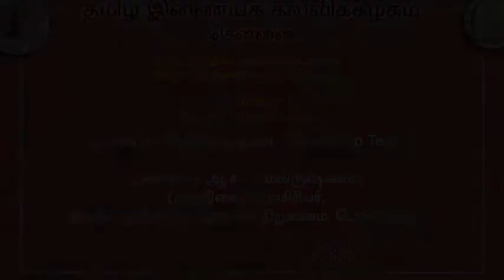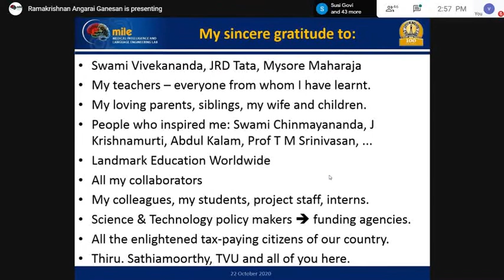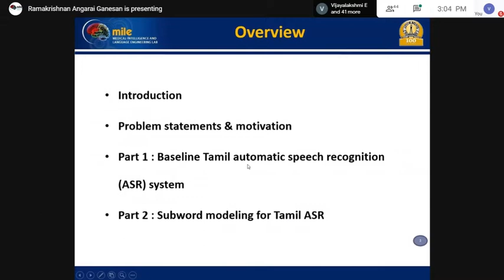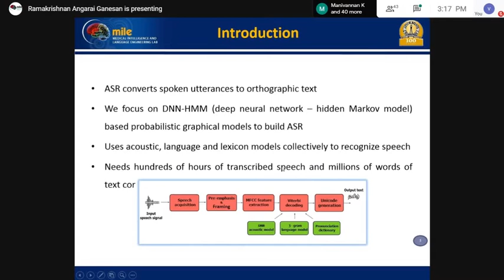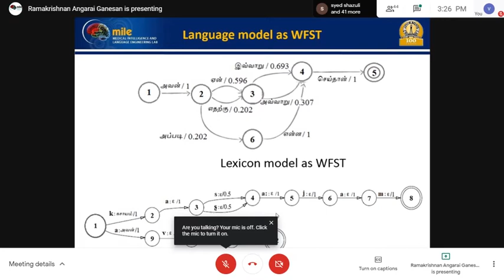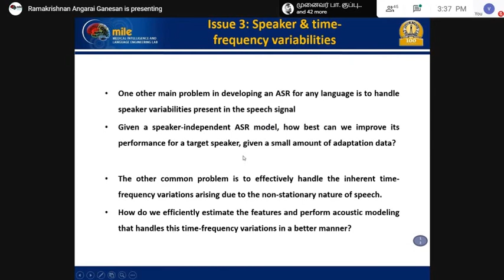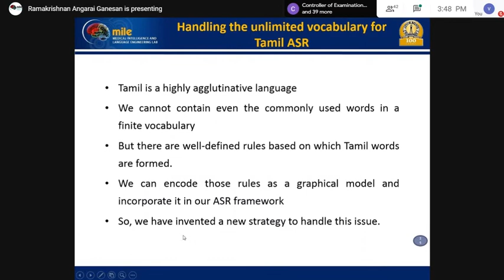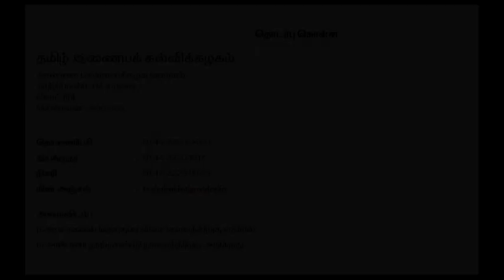பேச்சுக்கு உரை -ஆ. க. ராமகிருஷ்ணன்